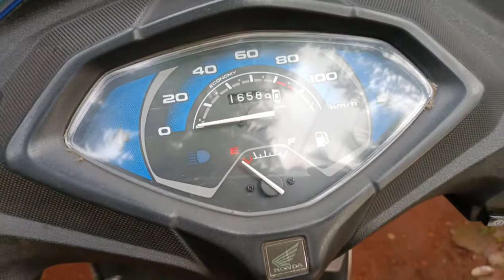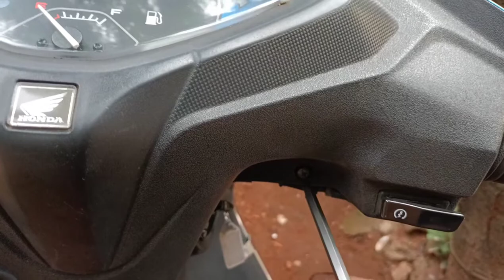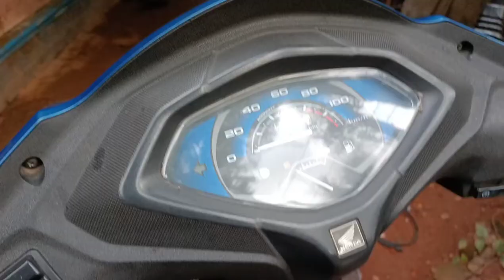Activa speedometer cable change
Honda Activa speedometer cable change